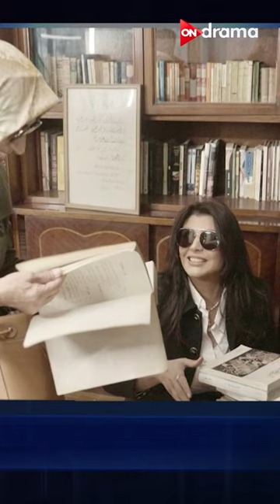الأستاذة أم كلثوم نجيب محفوظ أهدت مكتبة والدها الخاصة ل مكتبة الإسكندرية